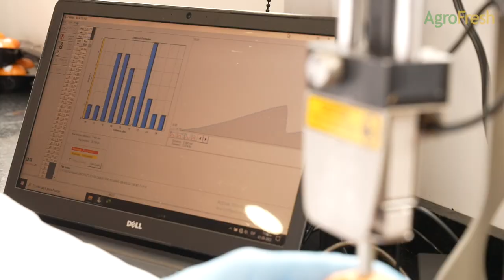Innovation Center in Rancagua, Chile - Inauguration -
Duncan Aust, CTO of AgroFresh explains the importance of this new innovation center hub to develop new solutions to reduce food loss.